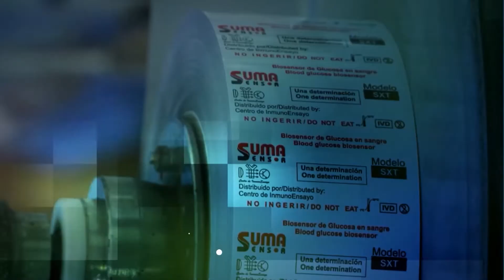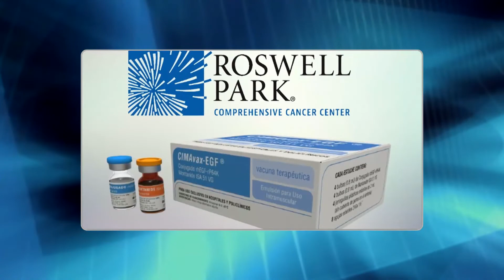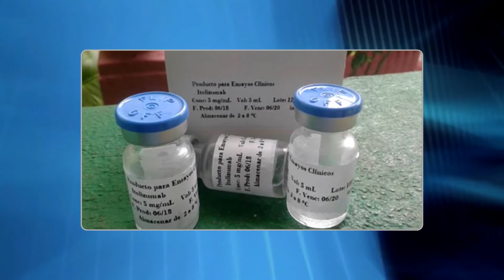Cuba - Entrevista a Eduardo Martínez, presidente de Biocubafarma (Parte 1)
Biocubafarma constituye una organización empresarial cubana que produce medicamentos, equipos y servicios de alta tecnología con destino al mejoramiento de la salud humana, la generación de bienes y servicios exportables y la producción de alimentos con tecnologías de avanzada.

En sus plantas se producen 525 medicamentos de los 849 que conforman el Cuadro Básico de Medicamentos del Ministerio de Salud Pública de Cuba. Cuenta con 802 registros sanitarios en el exterior y exporta sus productos a 48 países.

CVInternacional intercambió en exclusiva con su presidente, Dr. Eduardo Martínez. Esta es la parte 1 de ese diálogo con el espacio Entrevista.